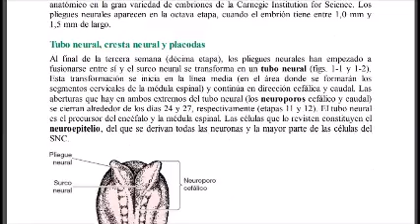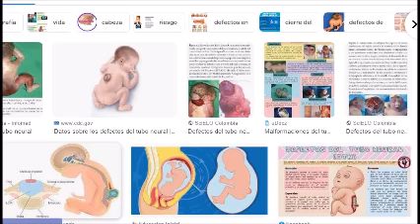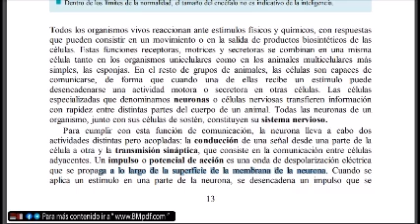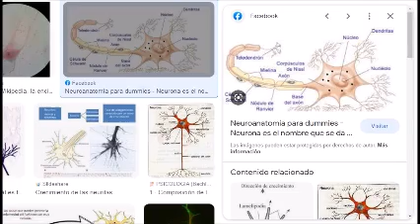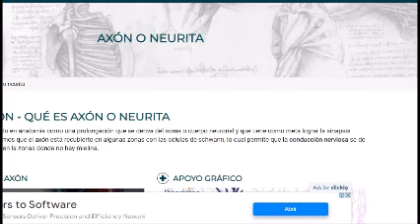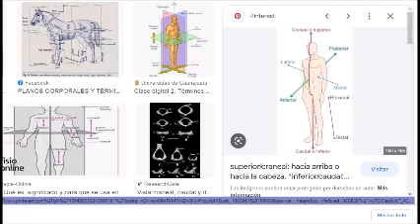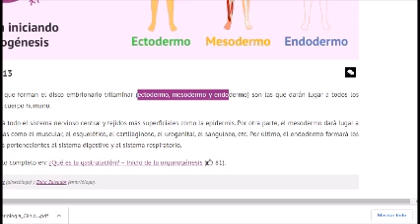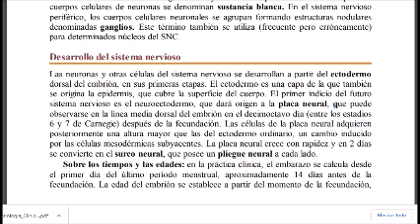DESARROLLO DEL SISTEMA NERVIOSO CAPÍTULO 1 (BARR )PRIMERA PARTE